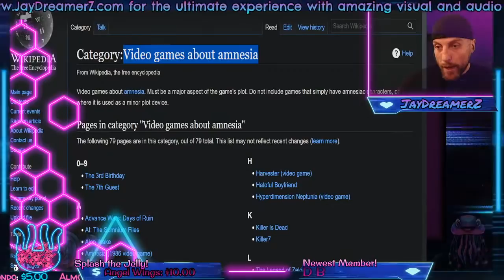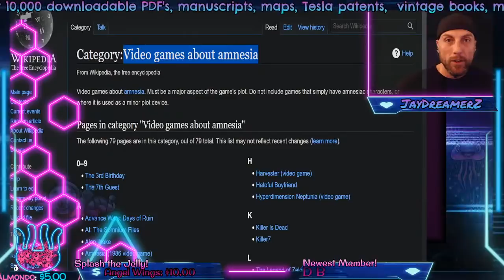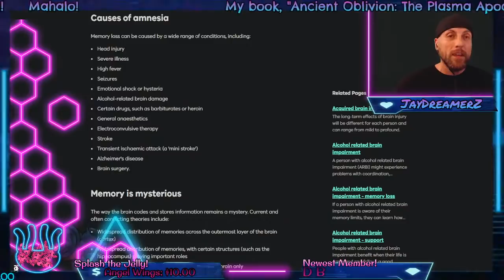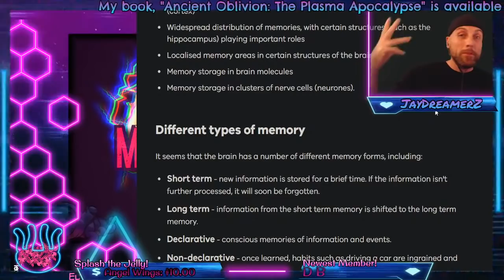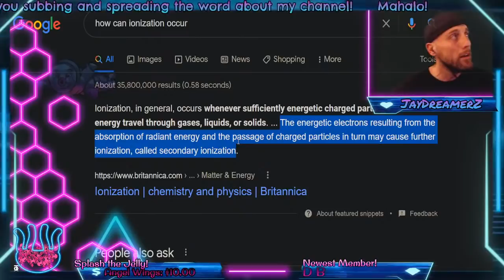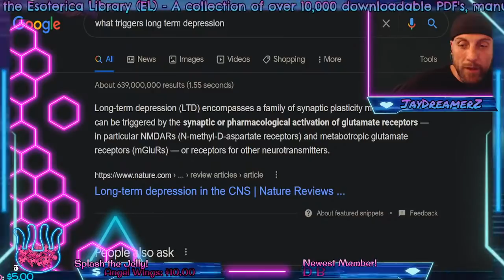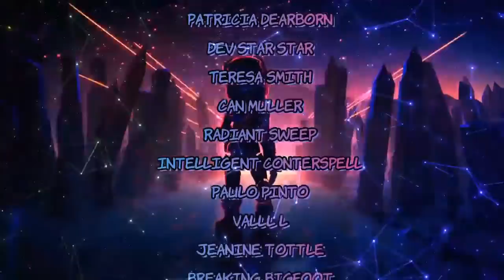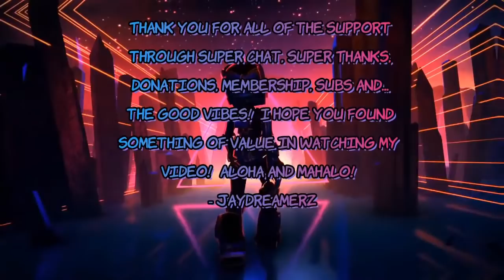The great MEMORY WIPE of the Apocalypse! 🧠⚡😵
Memory is a funny thing... even, mysterious.  Today we're studying amnesia and how it could possibly occur on a worldwide scale!  Now put down the flashy-thingy and step into the deneuralizer as we try to remember what has been forgotten about a possible ancient truth and worldwide event.

Journey with me as we search for the truth, balancing reason & creativity!  Let your imagination roam free as we ponder the implications of other realities and fringe topics, more wonderfilled and magical than we ever thought possible!  Good vibes and good journey!

     💡 For more fun ideas and theories 💡

     Channel Members get special perks!
   (I call them 'fringe' benefits... get it?? 😆)
         Click to learn more about joining...

It makes real, what you thought wasn't!  It brings to life your every dream, fantasy, and nightmare!
It introduces innovative theories and illuminates topics such as:

☢️ Cyclical Cataclysms
☄️ Alternative Cosmology
⚡ Plasma & The Electric Universe
👹 Fantazoids, Monsters & Great Beasts of Old
🛡️  Titans & Giants
🌪️ Worldwide Atmospheric Depressurization
👽 Aliens, Angels, Anunnaki, Elves & Gods
🧛 Vampires & Werewolves
🧟 The Zombie Apocalypse
🚫 Worldwide Zero Gravity
🧲 Magnetic Poles Reversing
🌗 The Moon Breaking
💪 Age of Stone, Steampunk & Super Powers
👻 Ghosts, Ectoplasm & Possession
🤡 Killer Clown Archetypes
🌋 The Plasma Volcano 'Cave of Saviors'
🗿   Instant Petrification
🏛️ Mud-floods & Worldwide Liquefaction
⛲ The Fountain of Youth
      & More... !

 "Ancient Oblivion: The Plasma Apocalypse"

Wanna make your live streams look better?  I use Streamlabs and you can too!  It's user-friendly, simple to set up and free to use!  Upgrade for even more visuals and tools!  Click here to preview "Streamlabs" live-streaming software:

They have a wide range of quality sounds, sound effects and a variety of music to use in your videos or projects.  Here's a link to check it out:

                       🚩   Attribution    🚩

Subjects covered on this channel include:

Hidden history
Fringe theories
Alternative theories
The Fractalverse
Microcosms
Macrocosms
Real titans and giants
Fantazoids
The Plasma Apocalypse
The El, Elu, Dragon Kings and Elvin race
Mud Fossil theory
Worldwide mud floods
The zombie apocalypse
Real monsters
Mt. Meru, Rupas Negra the plasma volcano
Immortality, The Real Fountain of Youth
The Dome of the world
Alternative and Ancient Cosmology
Instant petrification
Pole shifts, world wide electromagnetic polarity reversal
Inner earth, Hollow Earth, Shamballa, Agartha, etc
Other Realms & Worlds
Real magic or magik
Super powers including telekinesis, super strength, telepathy, electrokinesis, psychic abilities
Esoteric and Occult symbolism (some call 'symbology')
Esoteric and Occult origins
Etymology
Aliens, Anunnaki, Ancient Gods, Devils, Demons, Nephilim, Watchers, etc
Alternate earths
The Fractal-verse
Cryptids
Samurai & Knights
Bigfoot
Tartaria, Tartarus, The Tartars & Tartarian Technology
Ancient folklore, myths, legends and Ancient Technology
Eschatology
Symbolism in Sci-Fi & Fantasy
Truth in Movies!
Video game symbolism
Instant Petrification
Real Werewolves and Vampires
The Electric Universe, plasma physics
Paranormal Research and Theories
Ancient Giant Trees
Comparative mythology and more!